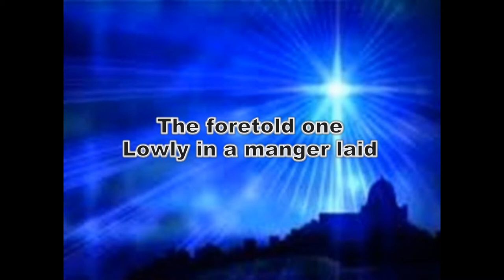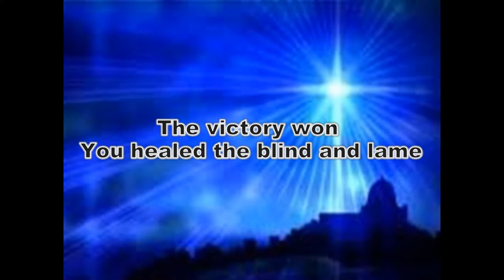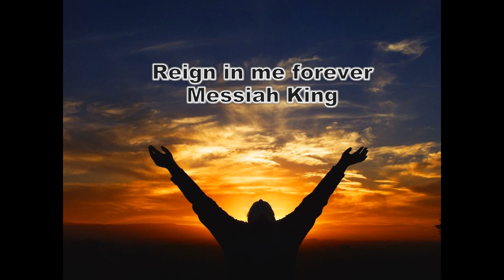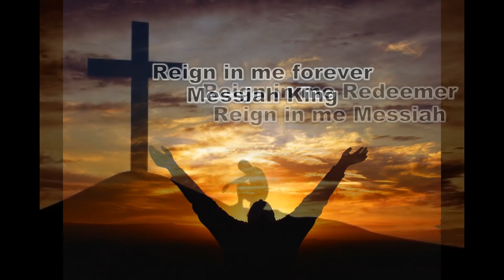Messiah King - Percibal Caranto (Lyrics: Barbara Tipper, Music: Wah Lok)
Lyrics: Barbara Tipper, Music Ng Wah Lok
Video: Victor Ng
Music arrangement and produced by: Timothy Lee

Messiah King

Messiah King, I embrace Your Sovereign Reign
Hallelujahs sing, In awe unto Your name
On Eagle's Wings, I soar in Your domain
So vast Your Kingdom's reign,
Messiah King

The Foretold One, Lowly in a manger laid
Carpenter's Song, What an awesome price you paid
The victory won, You heal the blind and lame
You died my sins to claim, Messiah King

Reign in me, Redeemer
Reign in me, Messiah
Reign in me, Forever
Messiah King